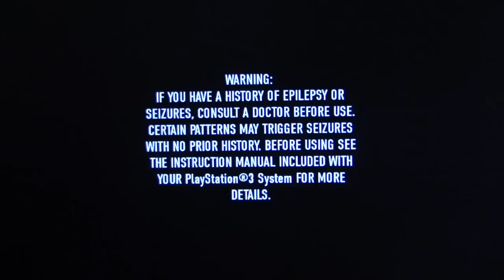InFamous 2 Playthrough Part 1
My playthrough of the PS3 exclusive InFamous 2.  This game came out in 2011.